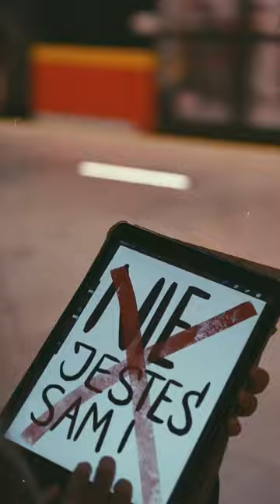Nie jesteś sam!